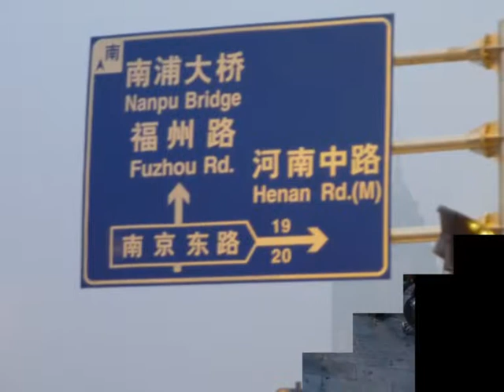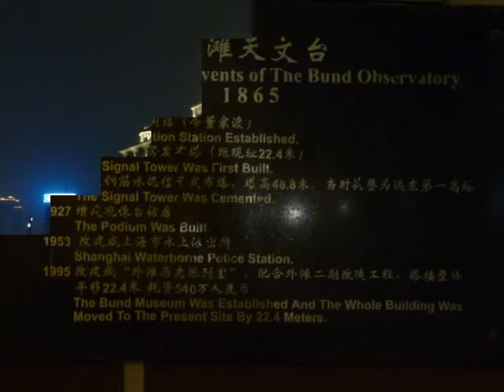20100419-Bilder-Shanghai am Bund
Shanghai